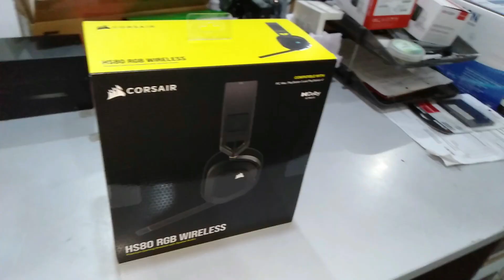UNBOXING COSAIR HS80 RGB WIRELESS HEADPHONE FOR GAMING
This Video I would like to share with you UNBOXING COSAIR HS80 RGB WIRELESS HEADPHONE FOR GAMING
Corsair HS80 RGB WIRELESS Premium Gaming Headset with Spatial Audio  Carbon (AP) / White (AP)

which means that if you click on one of the links,